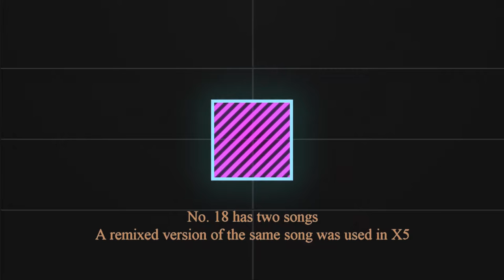TOP 35 Mega Man X Stage Music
(This video is made by me, ZeroSaberX, but re-uploaded to this newer youtube channel)

100+ hours later, my toplist video is finally completed! It's long, I know, but there is so many good songs in the X series so I made the list top 35 =)
I might recreate this list in the future.

This is my opinion and my taste can change over time
Please tell me your favorite themes! Enjoy!

All gameplays are from me playing the games.

I do speedruns of Mega Man games and other livestreams that interest me :D

0:00 Introduction
0:34 Commander Yammark - Mega Man X6
2:05 Sigma Palace - Mega Man X8
3:38 Tornado Tonion - Mega Man X7
5:15 Doppler Stage 1 - Mega Man X3
6:35 Spark Mandrill - Mega Man X
8:05 Volt Catfish - Mega Man X3
9:27 Flame Mammoth - Mega Man X
10:48 Snipe Anteator - Mega Man X7
12:20 Flame Stag - Mega Man X2
13:53 Final Weapon Stage 1 - Mega Man X4
15:32 Sigma Stage 1 - Mega Man X
17:03 Opening Stage Zero - Mega Man X4
18:39 Bamboo Pandamonium - Mega Man X8
20:13 Blast Hornet - Mega Man X3
21:31 Conflict Escape Stage - Mega Man X7
23:02 Magna Centipede - Mega Man X2
24:28 Opening Stage - Mega Man X
25:56 Bubble Crab - Mega Man X2
26:43 Tidal Makkoeen - Mega Man X5
27:41 Volt Kraken - Mega Man X5
29:07 Sting Chameleon - Mega Man X
30:28 Blaze Heatnix - Mega Man X6
31:57 Opening Stage X - Mega Man X4
33:35 Gate's Laboratory - Mega Man X6
35:14 Opening Stage - Mega Man X2
36:38 Opening Stage X - Mega Man X5
38:15 Crush Crawfish - Mega Man X3
39:50 Slash Beast - Mega Man X4
41:40 Opening Stage - Mega Man X3
43:18 Magma Dragoon - Mega Man X4
45:02 Infinity Mijinion - Mega Man X6
46:50 Cyber Peacock - Mega Man X4
48:30 Storm Eagle - Mega Man X
49:56 Zero Space Stage 4 - Mega Man X5
51:54 Jet Stingray - Mega Man X4
53:58 Storm Owl - Mega Man X4